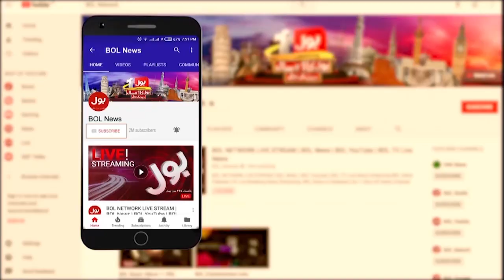Gutka Selling Spike Up in Different Areas of Karachi | BOL News